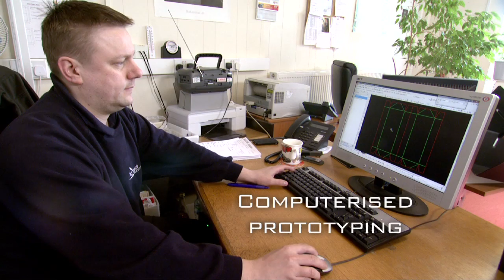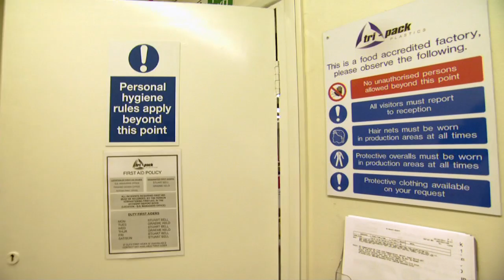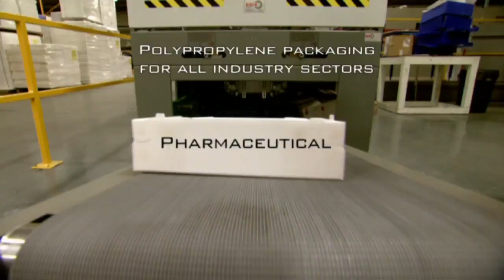Tri-Pack the Tour